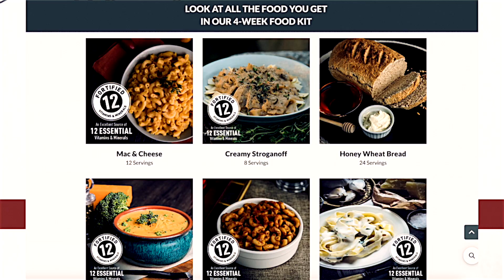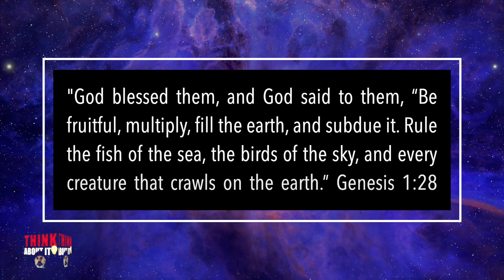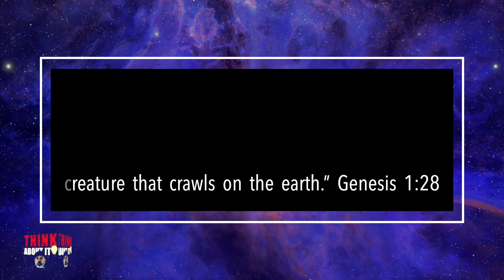CLIMATE CHANGE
✅ $60 OFF their best-selling 4 Week Emergency Food Kit when you go to my special web

Climate change is a term that has dominated conversations around the world. But what if I told you it's all a designed...

If you would you like to pray to accept Jesus Christ as your Lord and Savior... Click this